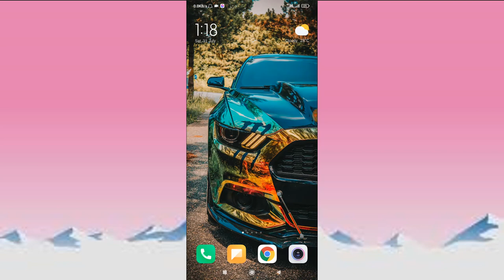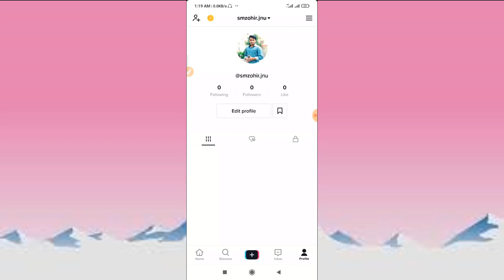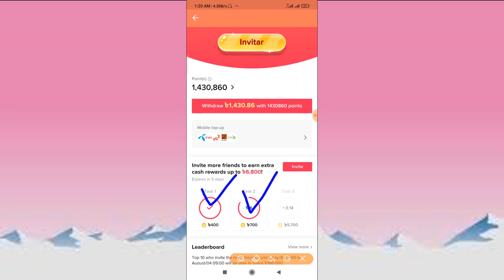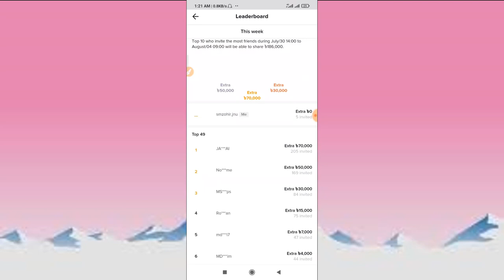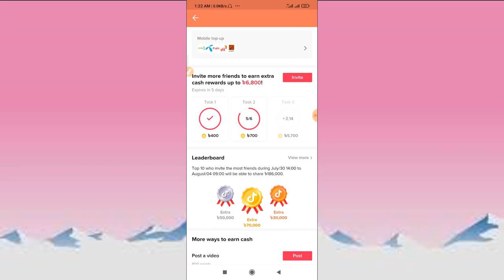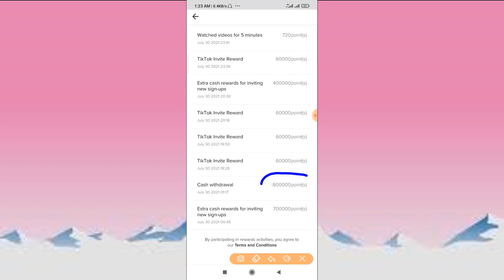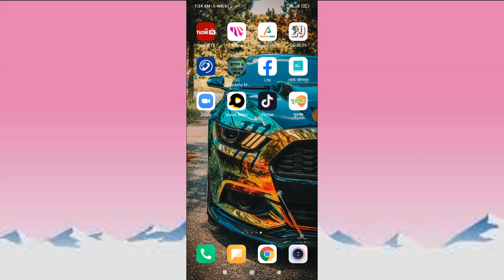টিকটক থেকে হাজার হাজার টাকা ইনকাম [প্রমাণ সহ] | Payment Proof | Earning from Tiktok Apps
টিকটক নিয়ে আসছে দারুন এক সুযোগ,  এখন থকে আপনি চাইলে হাজার হাজার টাকা ইনকাম করতে পারবেন। পুরো ভিডিওটি মনযোগ দিয়ে দেখুন।

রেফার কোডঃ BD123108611